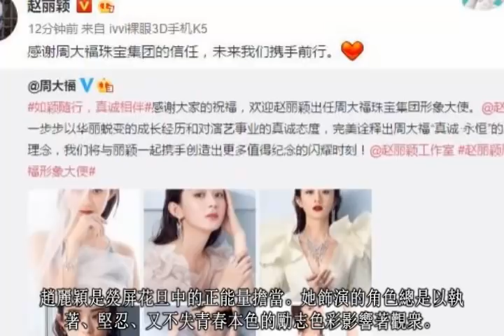趙麗穎拿下周大福珠寶集團，在微博做出回應！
趙麗穎出任周大福珠寶集團形象大使！周大福珠寶集團發出微博後小骨的微博也做出了回應。